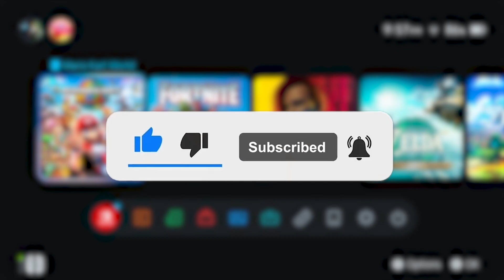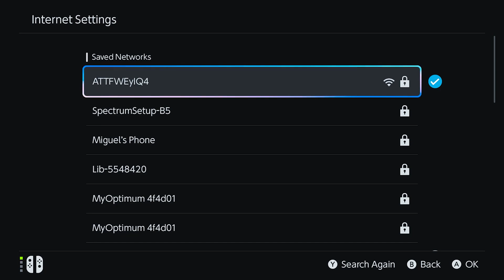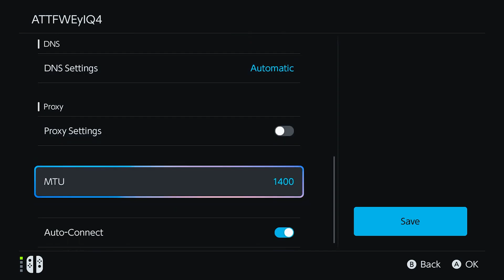Fix Nintendo Switch 2 Not Connecting to WiFi & Network Issues